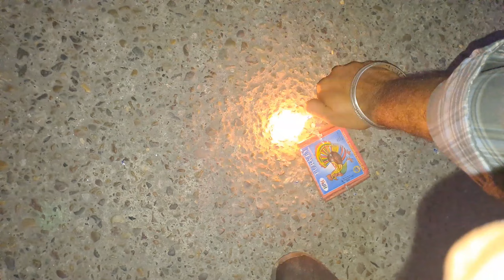Diwali Vlog 2K23❤️ || ₹20000 De Patake SkyShots , Anar , Siran ,Cock Brand , Aloo BamB || PS Vlogs💫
Don't miss out on the magic! Hit play and experience Diwali like never before.